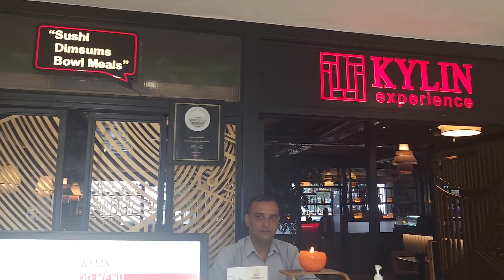Centrio Mall, Dehradun (India 🇮🇳) - visit the newest mall in Dehradun Valley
Dehradun is the capital of Uttarakhand, which is northern Indian State at the foot of Himalayas. Dehradun valley is a proper city at the foot of shivalik ( lower Himalayas)

Dehradun valley has tourist places like Rishikesh and Mussoorie in its vicinity. Dehradun is also known for tourism and its bustling city life

In this video, we visit Centrio Mall, which is the newest mall in Dehradun